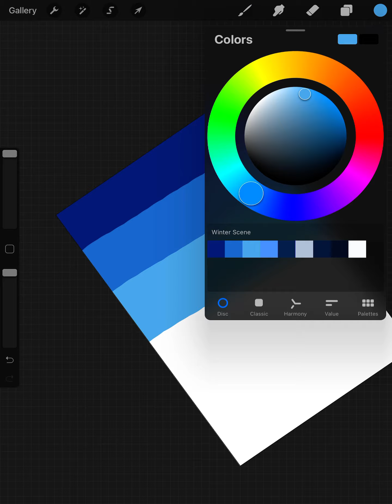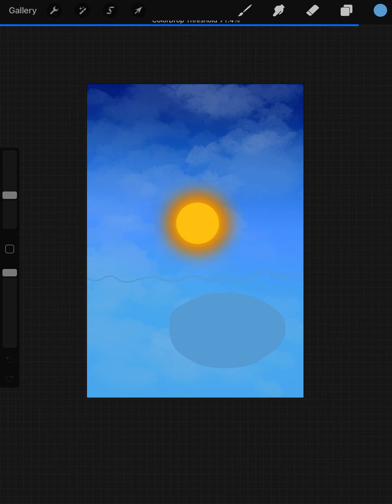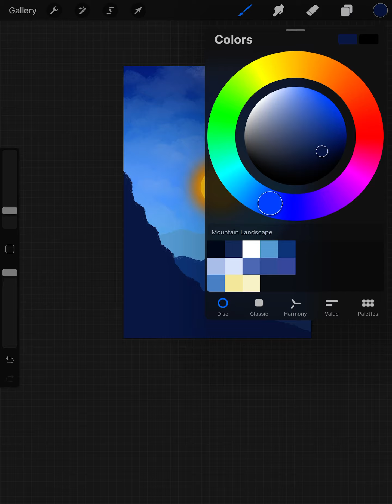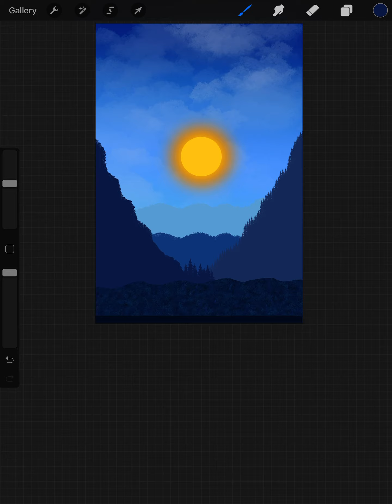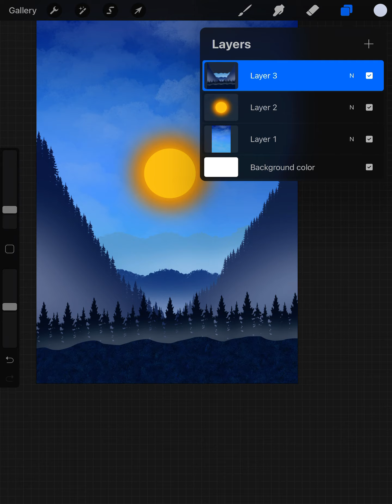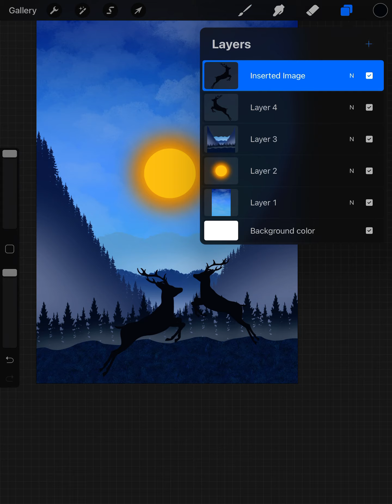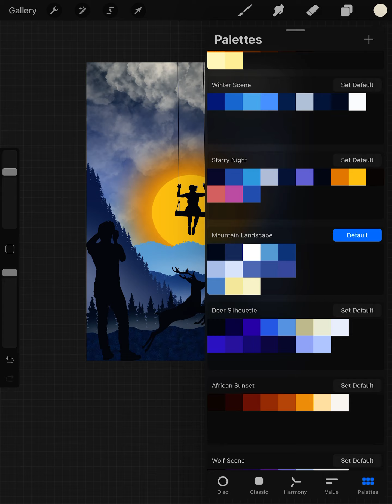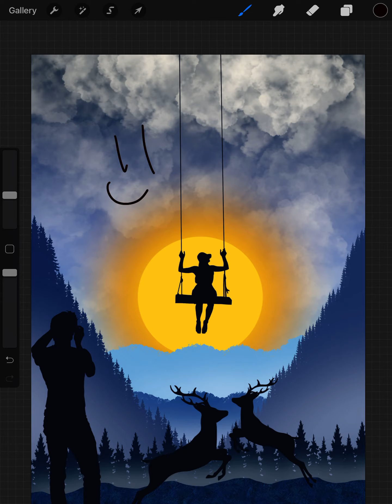Just a little sunny day to brighten up yours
Devices used: iPad 8 & Apple Pencil 1
Colors and brush mart with flo
New videos daily
Stay awesome y’all